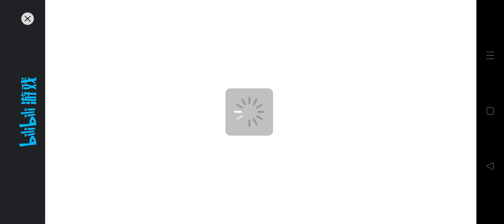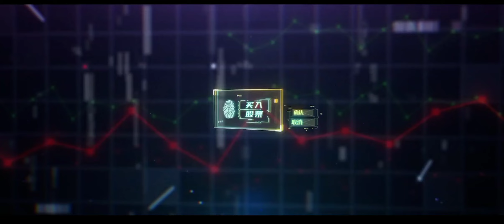Dragon Raja : Castle's Gate 龙族：卡塞尔之门 || Android Gameplay